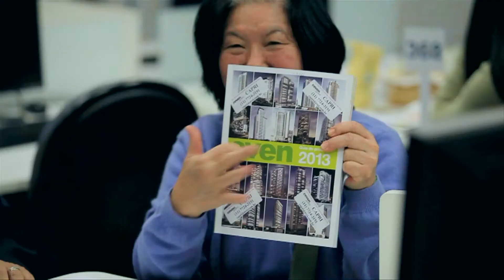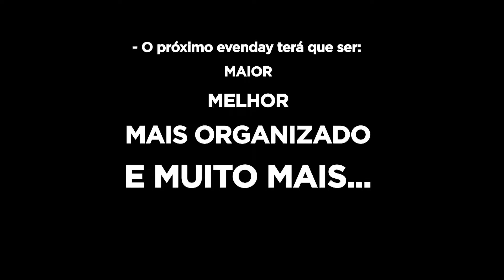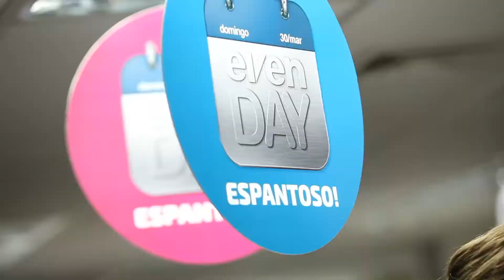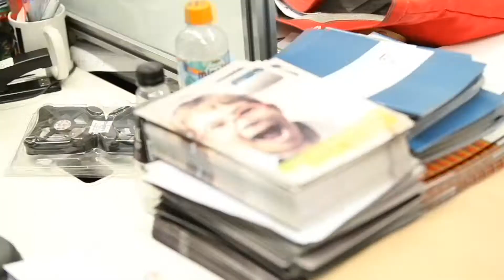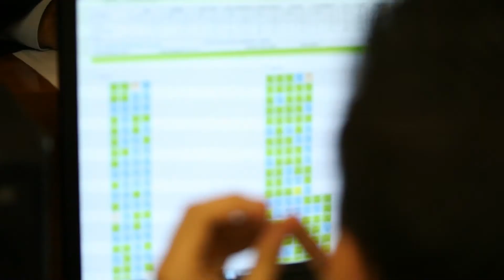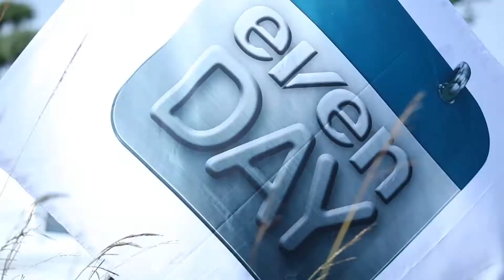even evenday mar2014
Evento de vendas da incorporadora even.

Criação, atendimento, direção e fotografia: Igal Lam
Edição: Igal Lam e Emerson Miranda
Trilha "evenday": Igal Lam